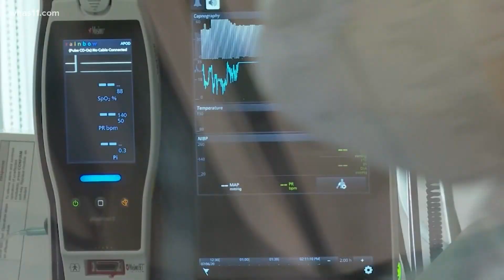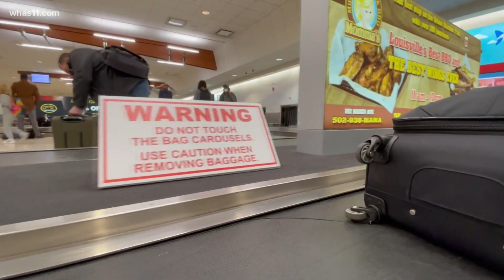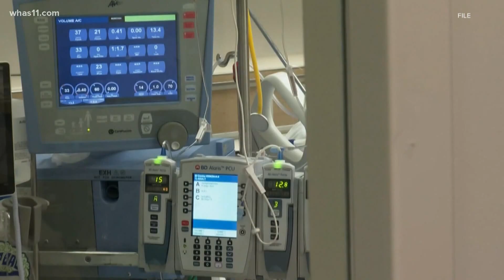Doctors urge Kentuckians to get vaccinated as COVID surge continues, hospital beds fill up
Kentucky doctors say a COVID surge is inevitable, however, that doesn't mean we can't play a part in helping to navigate the situation.